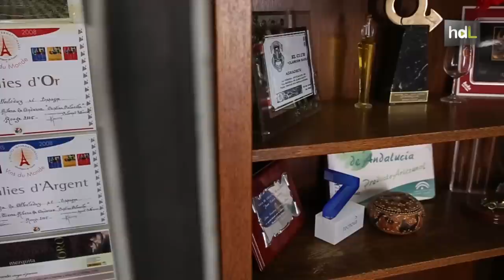HDL Cristina Calvache, enología de altura premiada en el concurso de vinos más importante del mundo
Pertenecer a un lugar u otro puede marcar nuestro destino y esto es lo que le ocurrió a  Cristina Calvache. Su tierra natal, el pueblo almeriense de Alboloduy, es de marcada tradición vitivinícola y su familia ha estado ligada desde antaño a la elaboración de caldos. Una pasión heredada que le llevó a licenciarse en Enología y a poner sus conocimientos al servicio de la empresa familiar: La Bodega de Alboloduy. Con tan solo 25 años ya contaba con su propia colección de vinos, premiada en numerosos concursos entre ellos la Vinalies de París, el más importante del mundo. El vino más destacado de esta bodega es el blanco elaborado con la variedad autóctona Jaén blanca, cultivada de forma ecológica a más de 1.000 metros de altura.